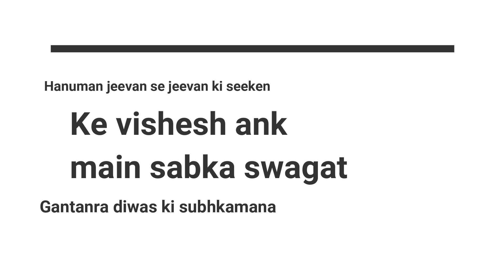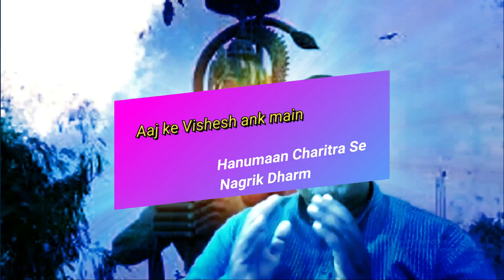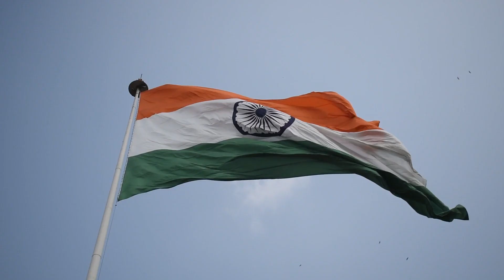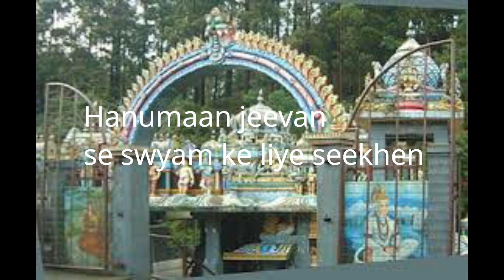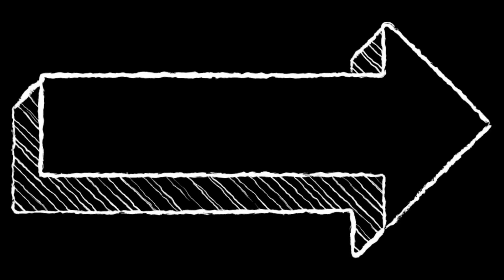श्री हनुमान जीवन से नागरिक गुणों की सीख -गणतंत्र दिवस विशेष अंक द्वारा अमित तिवारी "शून्य"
भारत के गणतंत्र दिवस पर विशेष अंक ; परिवारों में सबके लिए उपयोगी श्रंखला ...स्वयं और परिवार को देखें और अवश्य दिखाएँ I